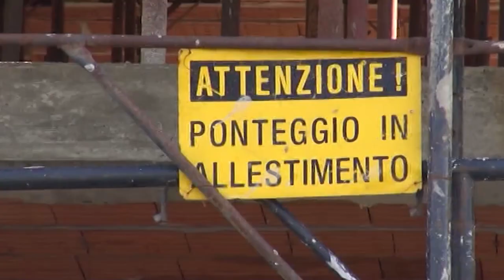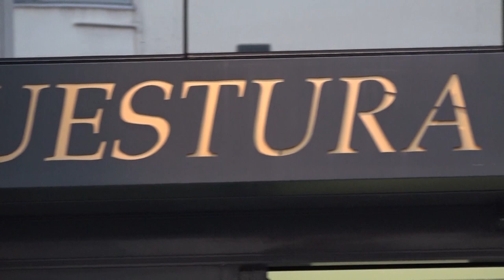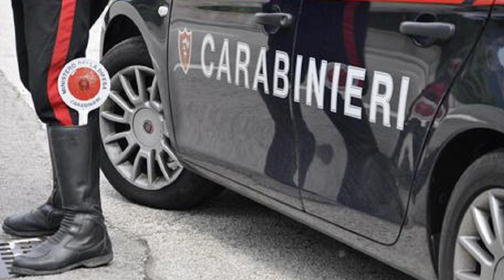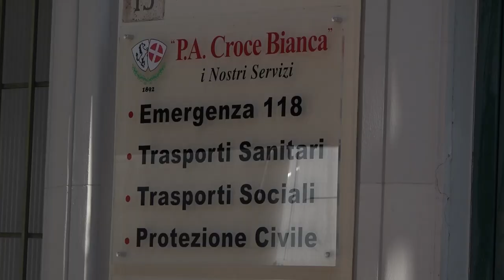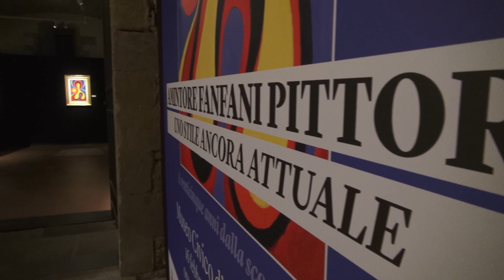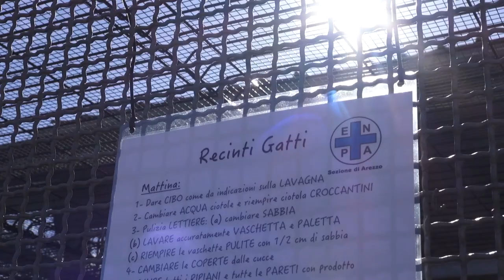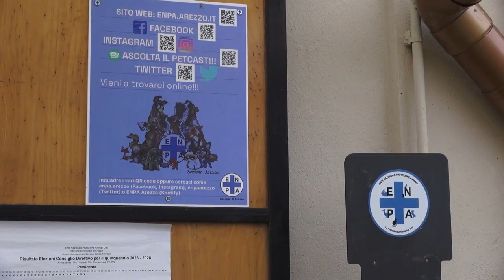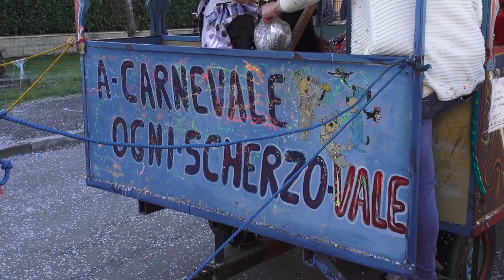Cronaca Aretina del 17/02/2024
sommario

Dopo la strage sul lavoro di Firenze la Cisl Aretina sottolinea l'importanza della gestione degli appalti dei cantieri

Saione. Truffa ad un'anziana degenerata in rapina dopo che la vittima si è accorta della frode

Donati materassi alla Croce Bianca per i volontari dell'emergenza nel turno di notte

Inaugurata al Museo civico di Sansepolcro a 25 anni dalla sua scomparsa, l'esposizione “Amintore Fanfani, pittore”

E' ancora tempo di festa in maschera nell'aretino. Domani appuntamento per il Carnevale a Rigutino e Foiano

Serie C. Arriva la Recanatese. Per mister Indiani l'imperativo è vincere. Torna il modulo 4-2-3-1